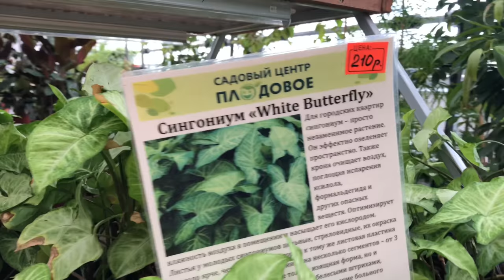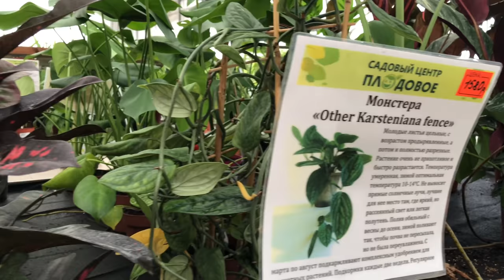ЕДЕМ В САДОВЫЙ ЦЕНТР ЗА НОВИНКОЙ ПЛЮМБАГО 4К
Всем привет! Захотелось приобрести новинку. Ну и решила вам показать. В итоге купила плюмбаго или как ее еще называют свинчатка